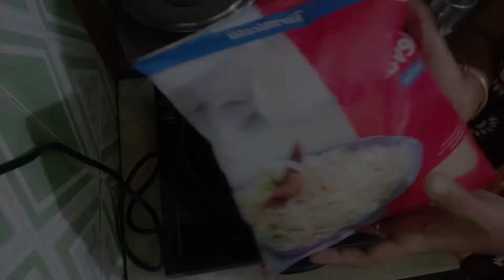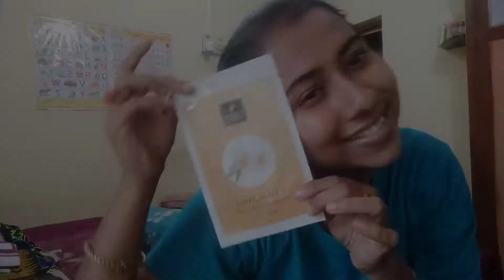BANGABHARATI TE GET TOGETHER || CHILDREN'S DAY TE AAHAN K KI GIFT KORLAM